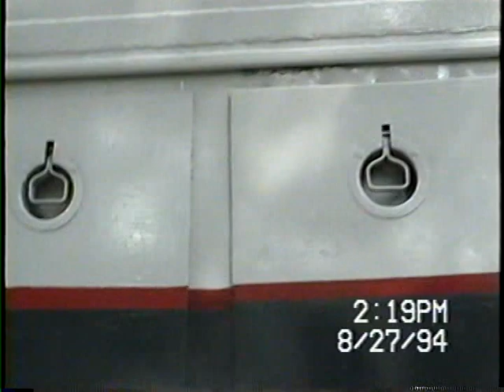VTS 21 1